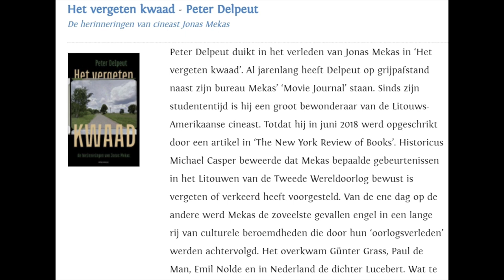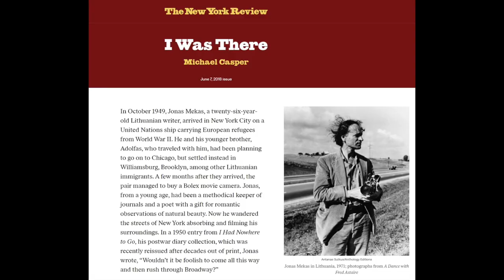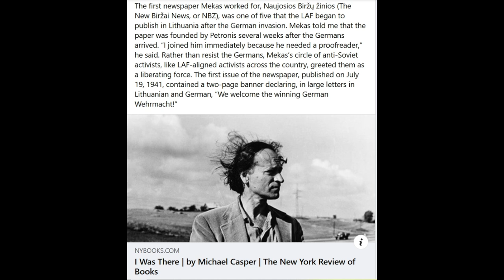B&R S03E16 20210425 J. Mekui siuvamas Holokaustas | Ukraina: atoslūgis | Baltarusijoj be įvykių IŠTR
PILNO EPIZODO
TEMOS:
J. Mekui siuvamas Holokaustas
Ukraina: atoslūgis 00:24:08
Baltarusijoj be įvykių 00:51:42

Kviečiame skirti 1.2 % savo pajamų mokesčio
VšĮ “Bačiulis ir Ramanauskas”
Šiaulių Bankas. Sąskaitos numeris LT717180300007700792
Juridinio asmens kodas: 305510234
AČIŪ!!!